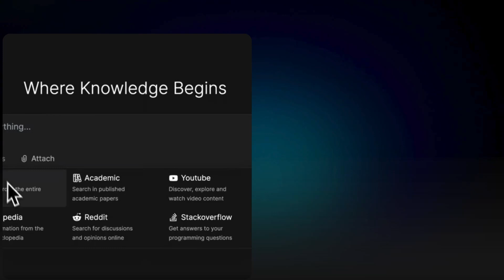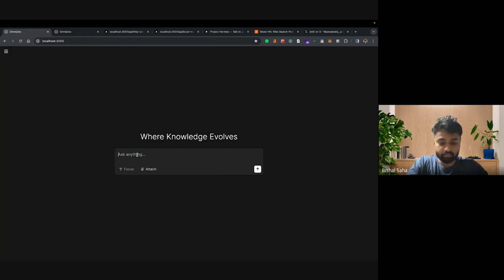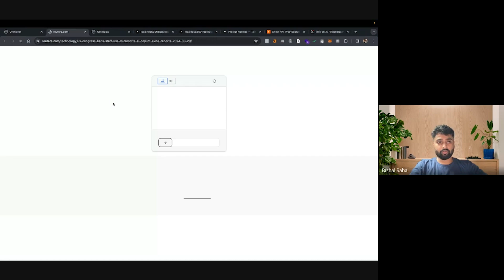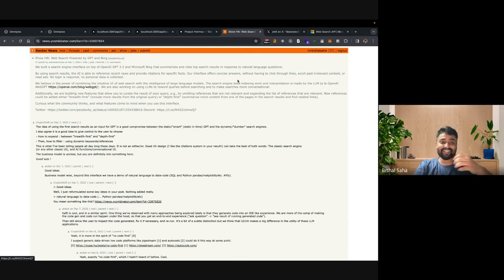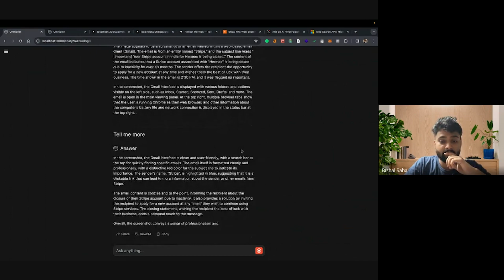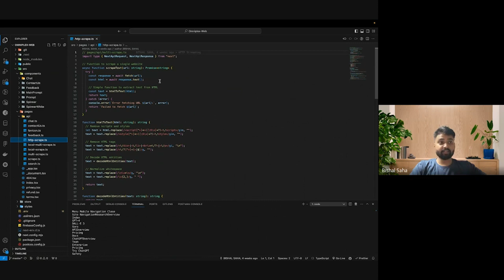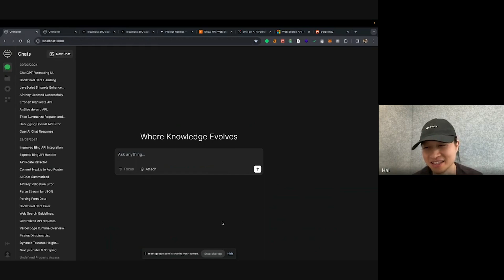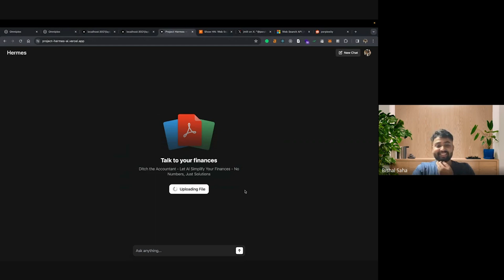(AI Tinkerers Ottawa) Perplexity AI Clone with Bishal Saha